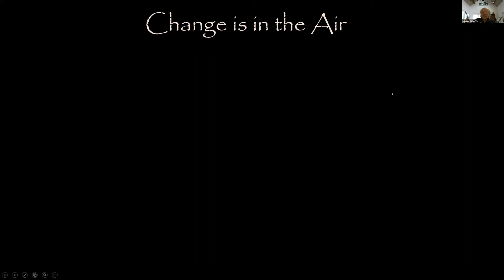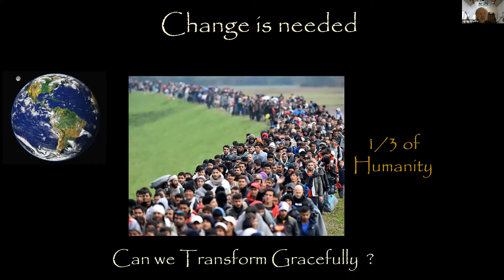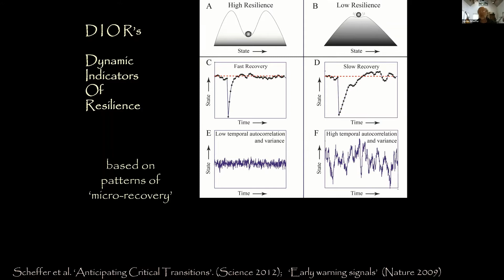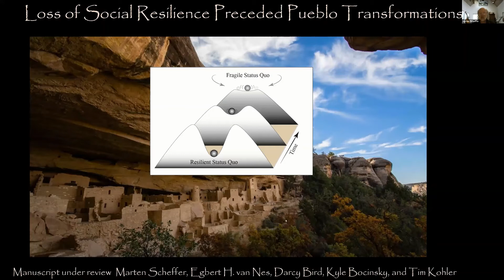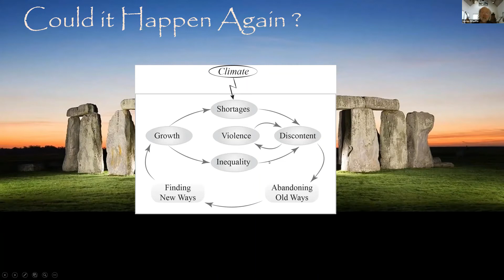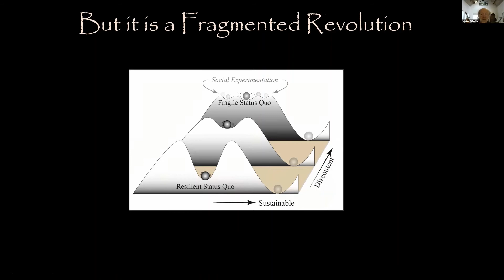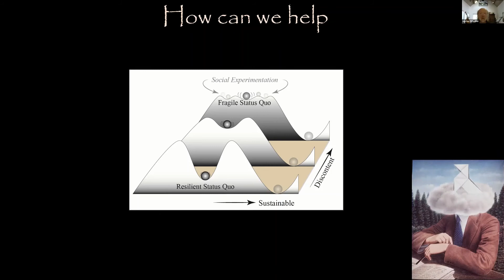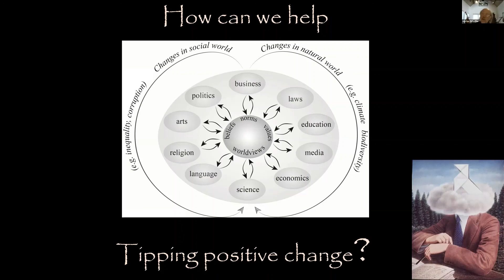Marten Scheffer - Lost Attraction: tipping humans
Tipping Points keynote talk from Marten Scheffer (Wageningen University) Wednesday 25th November 2020